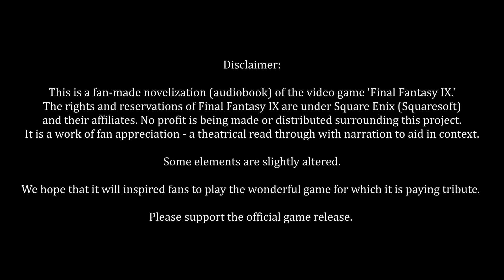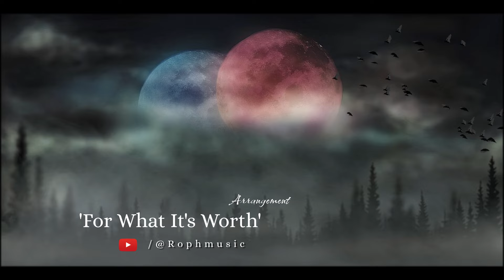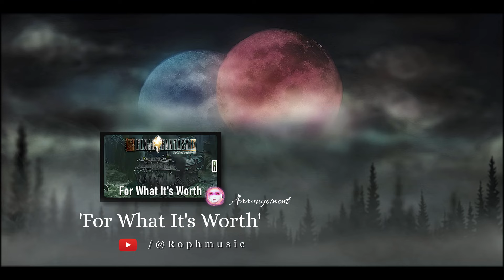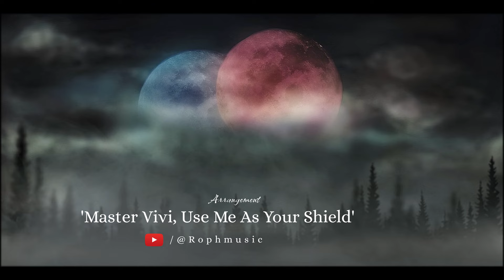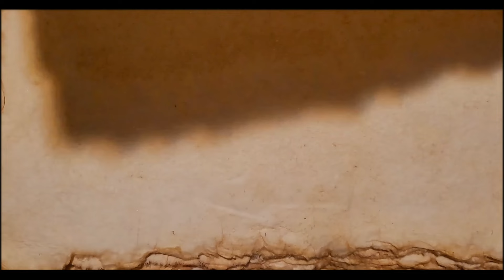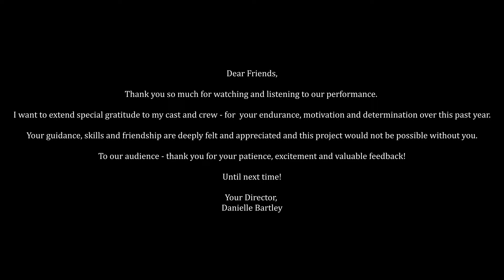FFIX Theatrical Audiobook: Chapter 3: The Evil Forest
'Kidnapping the princess having gone awry, things couldn't possibly get any worse for our troublesome troupe now could they?'

📜 English subtitles live thanks to scriberat on tumblr! Multi-language subtitles are coming soon.

If you would like to submit art/music/participate in the sound design for Chapter 4 please contact We would love to have you on the team! ⚔️

(This book is not associated with the script of this project's work and is published separately by our Baku voice actor!)

Jonathan Koops , Danielle Bartley

Other production credits on screen - many thanks to everyone who worked on this chapter!

Additional thanks to Lemmy Saylor for BG visuals!

Scenes:
0:00:00 Vagrant Chocobo Advert
0:00:30 Disclaimers
0:01:10 A Resilient Ship [-1]
0:02:15 The Crash [0]
0:05:00 Upon the Wreckage [1]
0:06:37 The Boss Affronted [2]
0:08:14 The Harrowing Forest [3]
0:10:19 Encounter with Prison Cage [4]
0:24:16 You're Gonna be Fine [5]
0:26:44 Steiner's Stubbornness [6]
0:32:03 No Means No [7]
0:34:31 Steiner's Determination [8]
0:36:49 Vivi Dispirited [9]
0:39:55 Zidane's Resolve [10]
0:43:53 Dance of Blades [11]
0:50:51 Let's Go, Rusty [12]
0:54:47 A Spark of Courage [13]
0:57:54 For What It's Worth [14]
1:00:33 Escaping Evil Forest [15]
1:32:34 Credits
1:35:31 Melodies of Life Advert

We do not own FFIX and are making no profit on/for this project. Please go play the game for which this fan work is paying tribute to.*